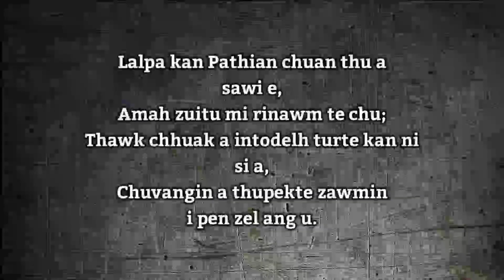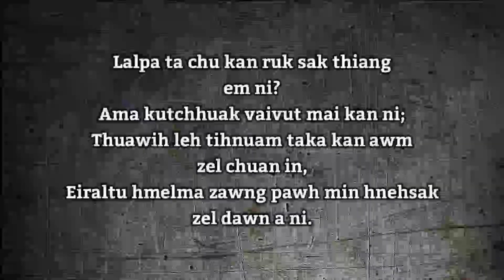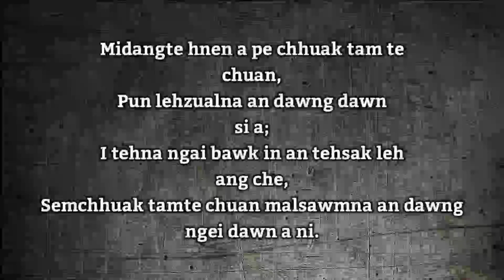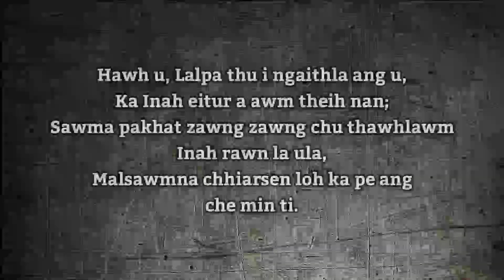Sawma Pakhat | Male Key | Karaoke - Instrumental | Victor Records